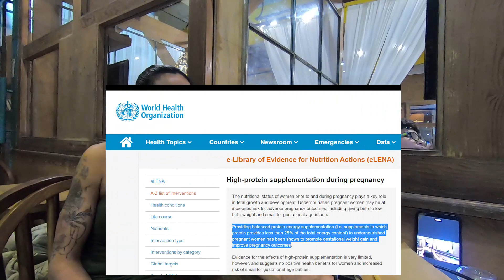Conversation over the myths surrounding the female fitness industry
I video encapsulates a very honest conversation I had with my good friend Varsha and we tried to highlight some issues which need more spotlight. Appreciate the watch and do check Varsha on Instagram.

Cheers, have a good watch!

Song:                                                                 Furious
Artist                                                                 Sinyells

Song:                                                                 Untold legend
Artist                                                                 Alec Koff
Category
People & Blogs
Music in this video